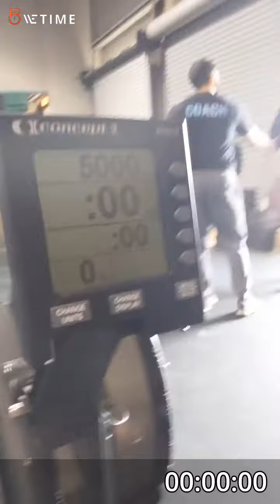5k row 17:36 WODAPALOOZA